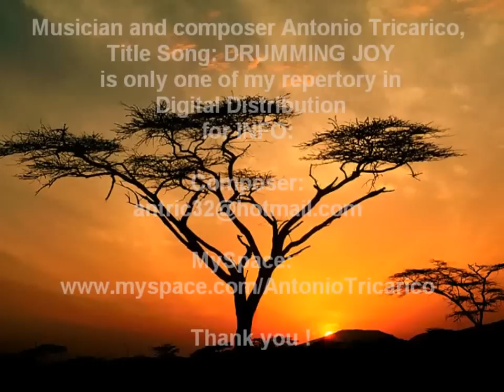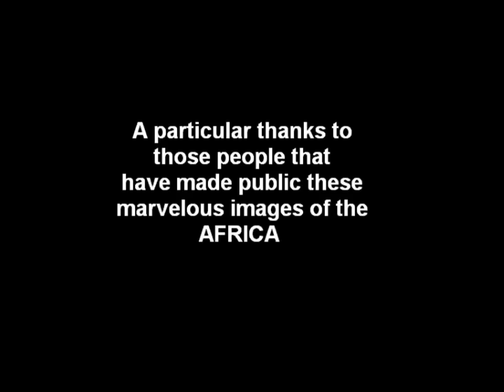Relax Music Africa Best Images Drumming Joy Video Song HD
Suggestive photographic images of the AFRICA, elaborate again in a fascinating movie, meticulously reconstructed and syncronized with one of the thematic song of my musical repertoire.
Good listening and good vision, thanks!